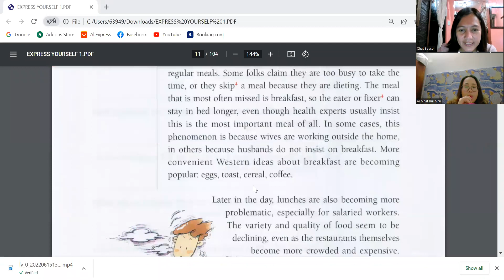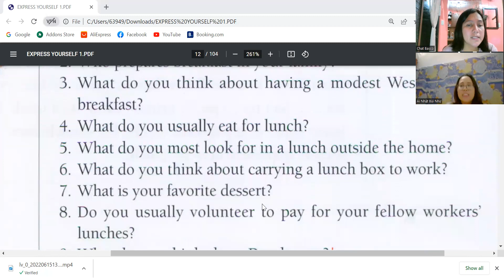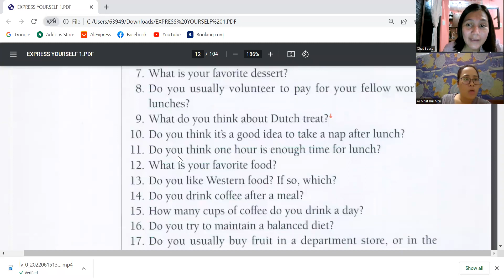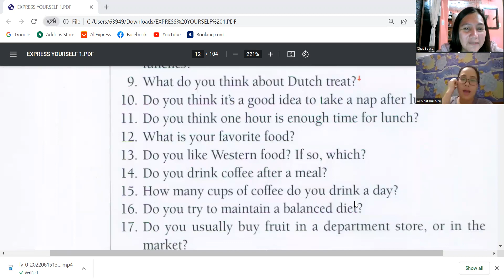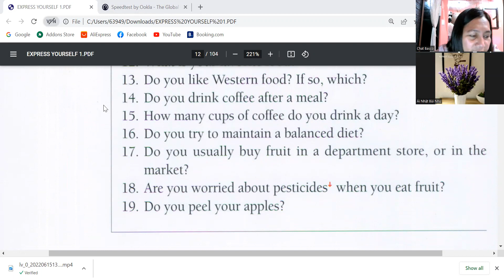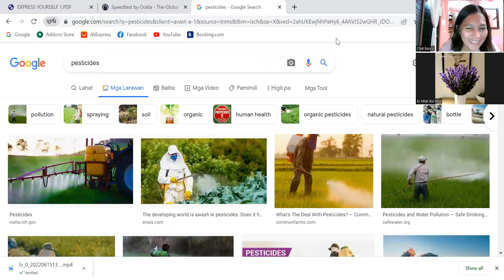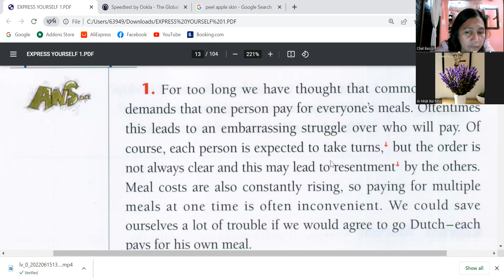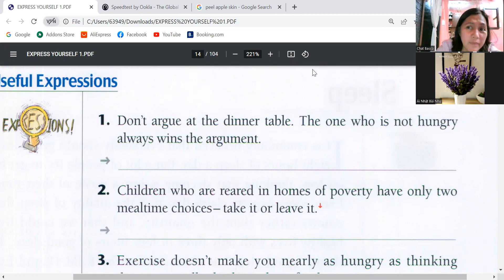Học tiếng anh với người nước ngoài - Teacher Charity with Ms Nhat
Wespeak - Học tiếng Anh với người nước ngoài online
🔥Với sứ mệnh thay đổi phương pháp học tiếng anh cho người Việt, Wespeak mang tới một môi trường học tiếng anh 100% giáo viên nước ngoài trong các buổi học với chi phí cực kỳ tiết kiệm chỉ từ 70K/1 buổi học.
🔥 Các khóa học đa dạng bao gồm: tiếng anh cho trẻ em, tiếng anh giao tiếp thông dụng, tiếng anh cho người đi làm, các khóa luyện thi TOEIC, IELTS...
Từ khóa tìm kiếm trên Google:
Học tiếng anh với người nước ngoài online
App nói chuyện với người nước ngoài học tiếng Anh
Web học online với người nước ngoài
Học tiếng Anh online với người nước ngoài cho trẻ em
Review khóa học tiếng Anh online cho trẻ em
Học tiếng Anh 1 kèm 1 online cho trẻ em
Khóa học tiếng Anh giao tiếp với người nước ngoài
Luyện nói tiếng Anh với người nước ngoài
Khóa học tiếng Anh giao tiếp cho người mất gốc
Khóa học tiếng Anh giao tiếp cho người đi làm